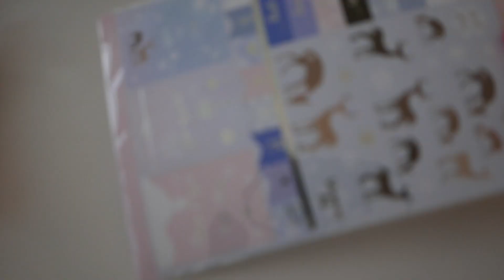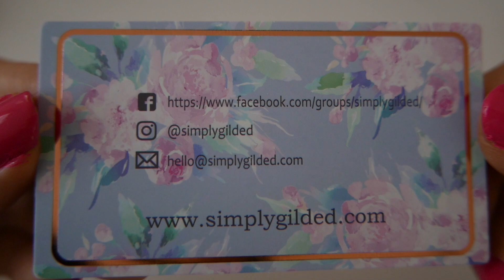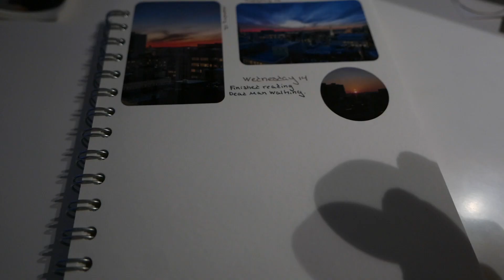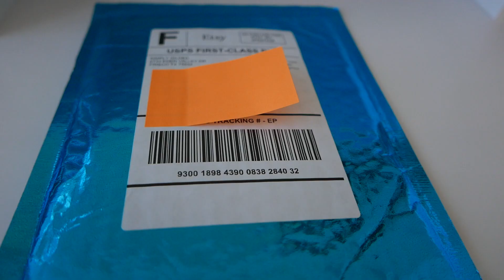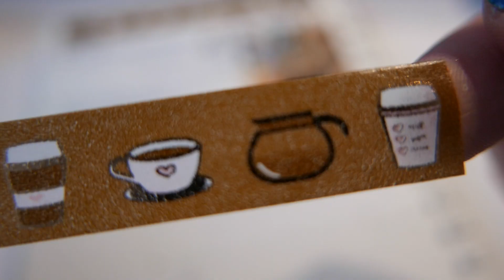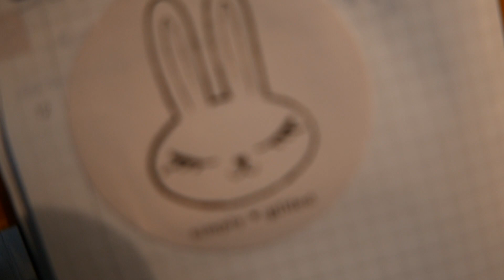Simply Gilded mini haul and unboxing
I recently put an order with Simply Gilded, fell in love, and quickly put in a second order. At least now I know what all the hype is about with the brand and why they sell out so fast. I think some of the items I wanted sold out in about three minutes (how do people order so fast?)… While I might not have been able to pick up everything I wanted, I might be putting in more orders in the future.

The Etsy Shop of Simply Gilded:

Instagram is currently my main social media account, where my posts are mainly travel and food related, but can include anything I find beautiful.